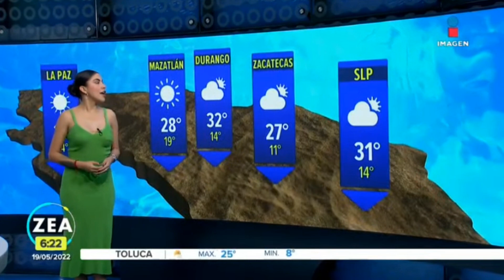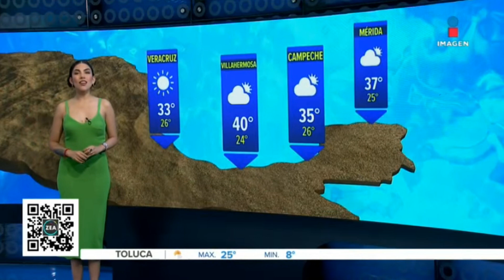Samantha Robles 2022 05 19